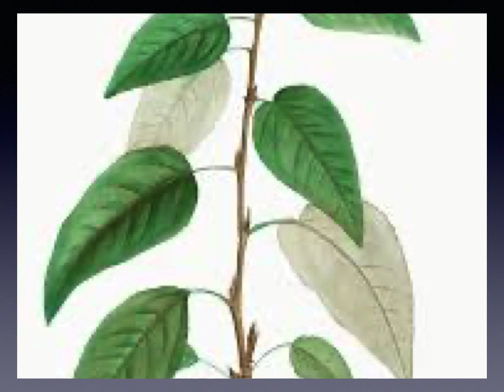Tree Unknowns 2021